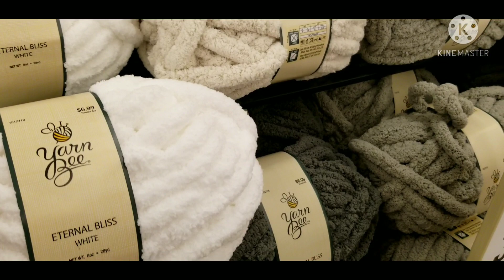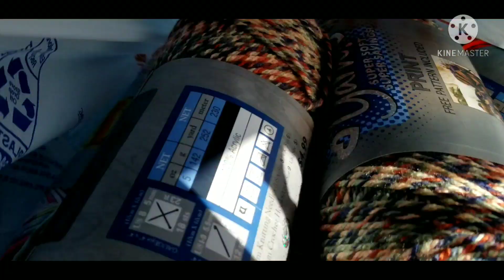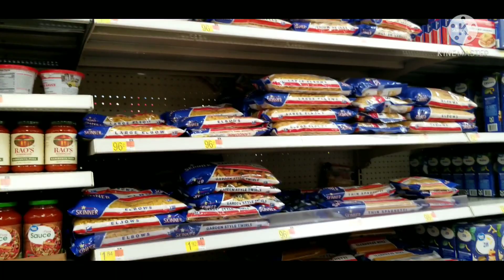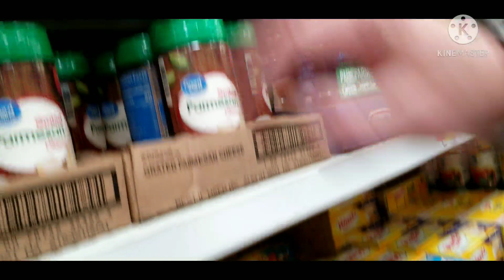First Family Vlog for 2021 Simple weekend Bonding with the Family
Yarn Shopping & Grocery